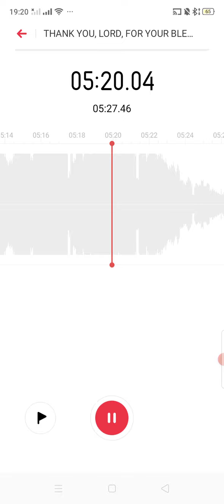"Thank You, Lord, For Your Blessings on Me" - Sat Jul 2nd, 22 (lyrics are in the description box)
SINGING ENGLISH SONGS TO IMPROVE OUR ENGLISH PRONUNCIATION TO BE BETTER

The lyrics are:

Verse 1:
While the world looks upon me
As I struggle along
And they say I have nothing
But they are so wrong
In my heart I'm rejoicing
And how I wish they could see
Thank You Lord
For Your blessings on me

Chorus:
There's a roof up above me
I've a good place to sleep
There's food on my table
And shoes on my feet
You gave me Your love Lord
And a fine family
Thank You Lord

Verse 2:
I know I'm not wealthy
And these clothes, they're not new
I don't have much money
But Lord I have You
And that's all that matters
Though the world may not see
Thank You Lord

Verse 2 and Chorus

These are our English course schedules per Wednesday June 22nd, 2022:
Monday
- At 03:00-04:15pm offline class in Hane village

Tuesday
- At 03:30-05:00pm offline class for FREE for Ebenhaezer Nifulinah church Oeue village Kuatnana sub district

Wednesday
- At 02:00-03:30pm offline at Tebes Kobelete church
- At 04:00-05:30pm offline for students at Enobesa Elementary School in Fautmetan
- At 06:30-08:00pm offline for brother Dede, sister Pya, brother Roy, brother Handi and brother Ken who live at Efata SoE church complex in Pastory House 1

Thursday
- At 05:00-06:15pm offline English learning for Sister Pretty & sister Meian in Nunumeu
- At 06:30-08:00pm in Oebesa behind of Pembina Play Group for second time for sister Du'a.

Friday
- At 01:00-02:30pm offline for Sister Felly in Benlutu

Saturday
- At 09:00-10:30am offline for FREE for everyone called "SELfF" at Puspenmas SoE
- AT 12:30-02:00pm offline for the students at Imanuel Postenu Church in Neke village Oenino sub district
- At 15:00-16:30pm offline for at least 30 students in PPA/CDC hall Nazareth Oeekam church East Amanuban sub district (IT WILL BE CONTINUED ON JULY)
- At 03:30-05:00pm offline class for FREE in Fatukopa village (UNTIL JUNE will be at 05:00-06:30 pm)
- At 05:00-06:30pm offline class for FREE in Fatukopa village (10th grade - adult, parents, ect)

Sunday
- At 01:00-02:30pm offline English learning for KM 7 and KM 5 SoE Tubuhue village West Amanuban sub district
- At 03:00-04:30pm offline for FREE for everyone called "EboCEL" in Ebenhaezer Oefau church Oinlasi village South Mollo sub district
-  At 05:15-06:45pm offline in Oepula Nifukani village
-  At 09:00-10:30pm ONLINE SPEAKING CLUB through Google meet

- AT FREE TIME - THE ONLINE FOR TOELF PREPARATION FOR BROTHER SEPRI ADONIS

*Monday - Friday at 08:00-11:00 am, it can be done for private and public schools, ect.

Abbreviation:
OEL = Oepula English Learning